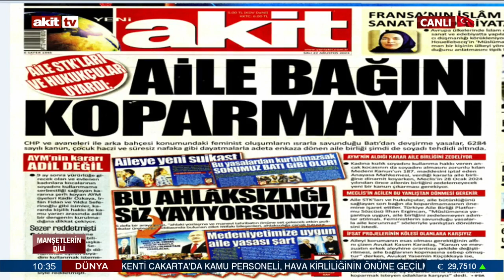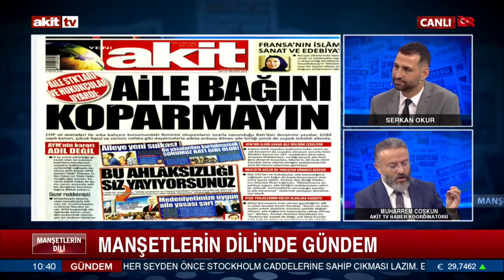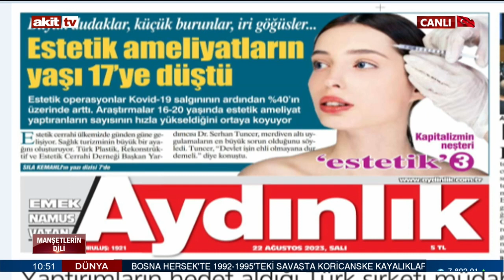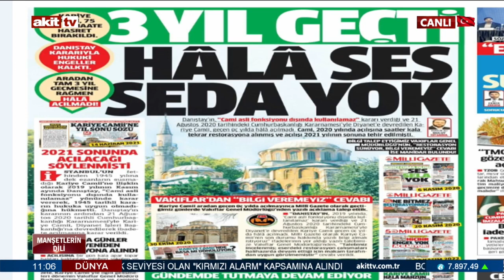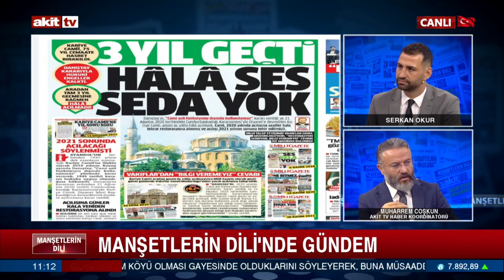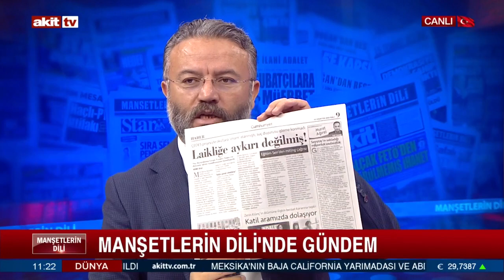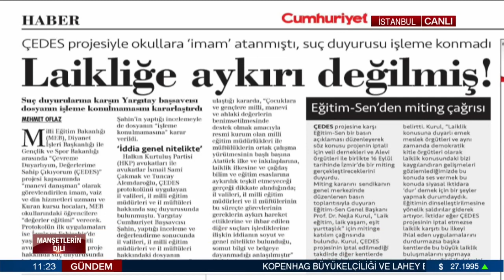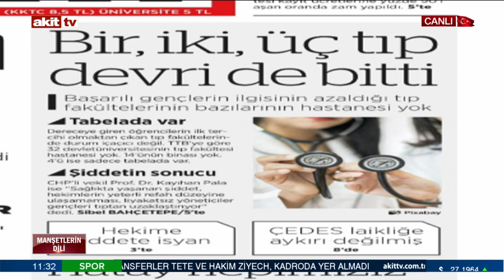Aile bağını koparmayın